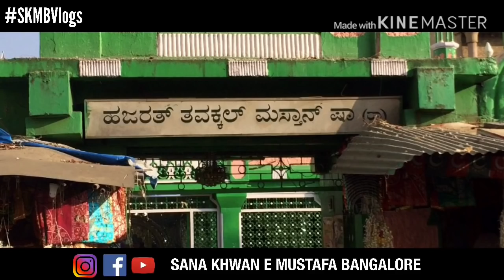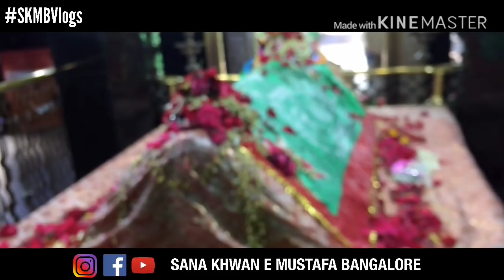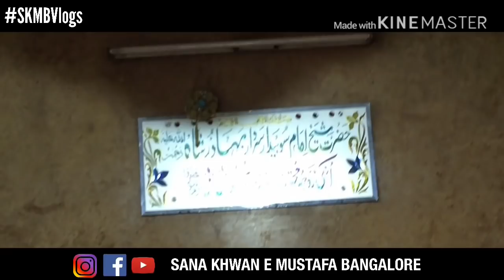Hazrath Tawakkal Mastaan ( r . a ) Dargah Vlog | Bangalore Vlog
Assalamualaikum 😊,

This is Muhammed Salman Razvi And this our new Vlog on hazrath Tawakkal Mastaan Shah soharwardi ( r . a ) Dargah
In this we have covered the ziyarat of Dargah and mazaar e paak and also the miracles and history of hazrath Tawakkal Mastaan ( r . a ) The king 👑 Of Bangalore

Location :-
Dargah Hazrat Tawakkal Mastan Shah Soharwardy RA
Akkipete Main Road, O.T.C. Road, Chickpete, Upparpete, Cottonpete, Bengaluru, Karnataka 560053, India

We have tried our best to present 💝 this video

Your love 💕 towards our videos really encourages us to come up with new stuff

This video is presented by :- sana Khwan e Mustafa Bangalore

Follow on Instagram for real time updates and more contents 🌹

Contents in this video :- speech :- Muhammed Salman Razvi Bangalore

Owais raza ashrafi

Naat 🎤:- Muhammed Salman Razvi Bangalore

Jazakallahukhair